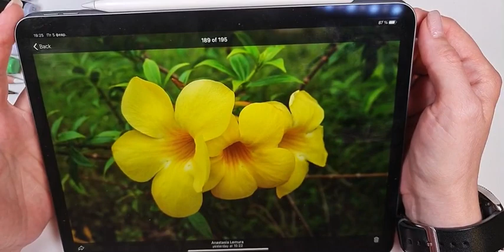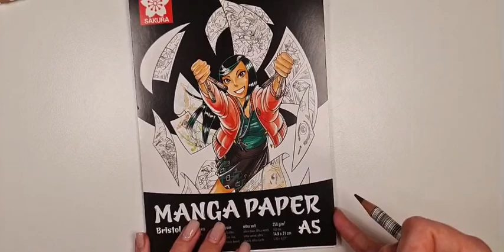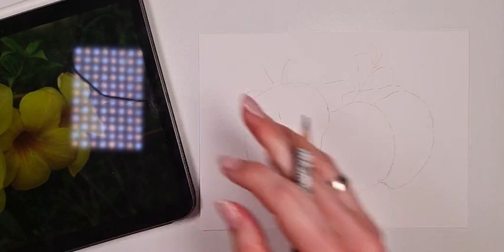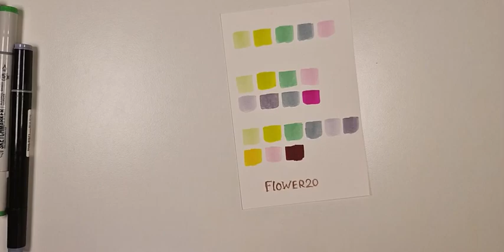Как нарисовать цветы маркерами. Урок по скетчингу для начинающих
Запись прямого эфира по рисованию нежных цветов алламанды маркерами. Преподаватель - Анастасия Лемура

Вам понадобятся следующие материалы:
✔️Бумага плотностью от 160 г
✔️Цветной карандаш коричневого оттенка,
✔️Белый цветной карандаш,
✔️Маркеры Sketchmarker: V104, Y52, V14,  G92,  BG71 (или любые другие в цветах - желтый, розовый, светло-фиолетовый, зеленый, серо-фиолетовый)